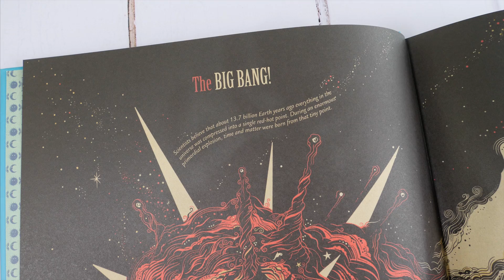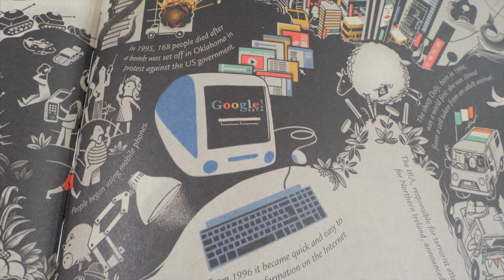Timeline. A Visual History of Our World - Children's Book Review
Timeline is a beautiful book from Peter Goes that shows the history of the world from the Big Bang to today's reality of 3-D printing in a curious visual way. For a long time, we sat with Alex picking out little details on every page and talking how important they are at forming the world of today.
My main topics include: unique, creative, educational toys for kids, kids science experiments, fun educational activities, must have products for children, kids fashion, dad’s lifestyle, children friendly places to go.